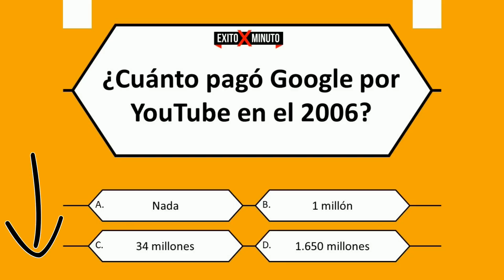🔥Video VS Bloguear🔥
¿Te gustaría crear un blog de éxito y ganar dinero online? Aprende aquí con mi guía Paso a Paso

Si estas pensando en abrir un canal de YouTube y usar video o crear un blog, este video te va a despejar muchas dudas.

¿Quieres crecer y ganar más con YouTube? Aprende como triunfar en YouTube, aprende mi secreto

¿Te gusta leer? Aquí te recomiendo los 33 Mejores Libros Para Emprendedores

Recuerda:
Invierte en ti, en tu Éxito X Minuto
Sobre la trivia: Google, el buscador número uno del mundo, adquirió YouTube por 1.650 millones de dólares, unos 1.300 de euros

¿Qué te pareció el video? ¿Dudas? ¿Un Saludito X? Comenta abajo